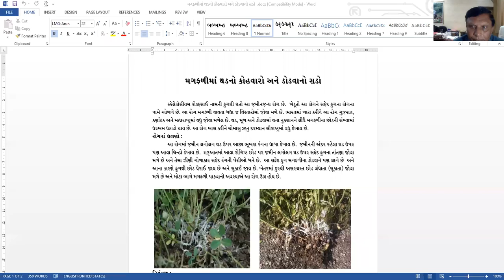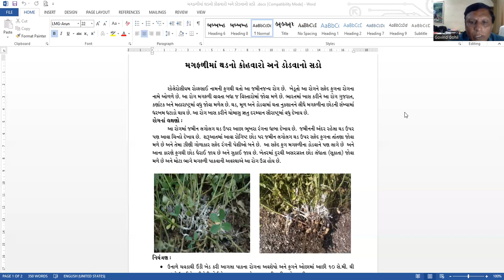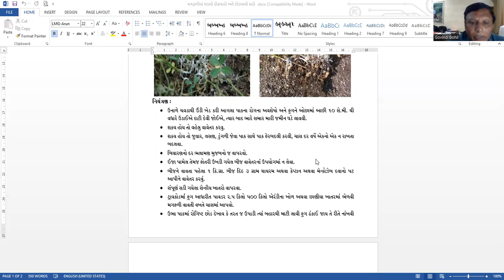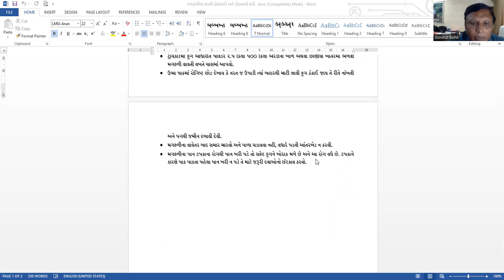મગફળીમાં થડનો કોહવારો અને ડોડવાનો સડો